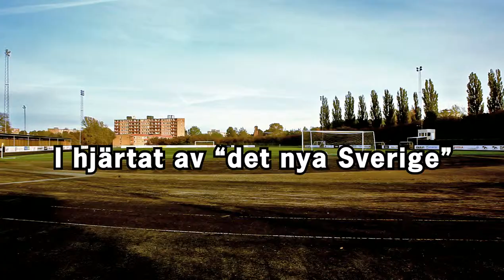FC Rosengård - Promo film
Directed, shot and edited by Magnus Nilsson (MALEMA)
Produced by This Zentury.